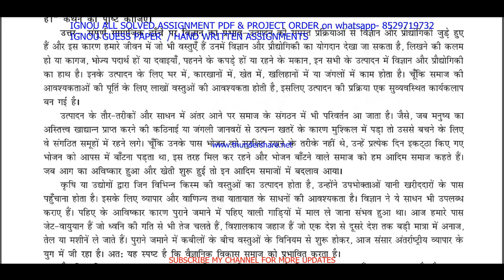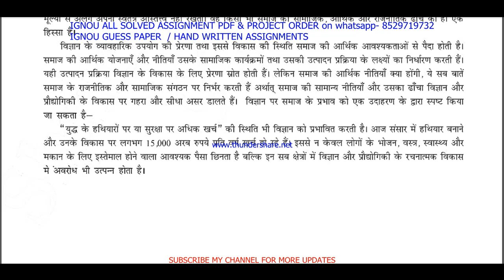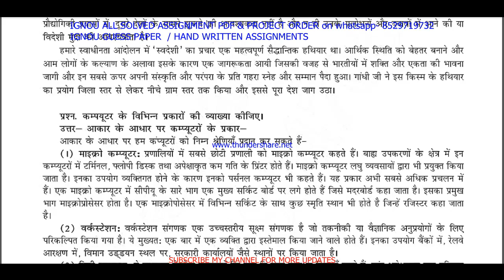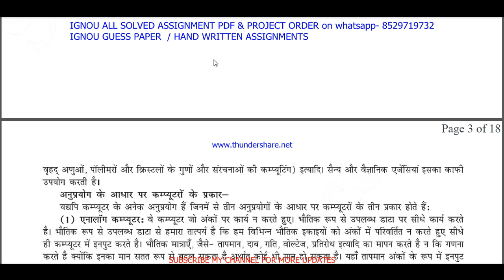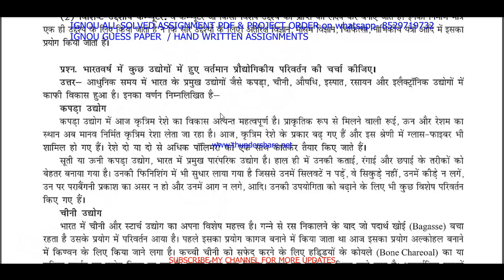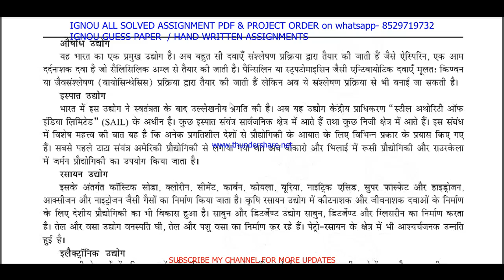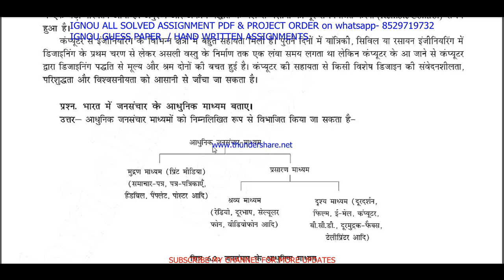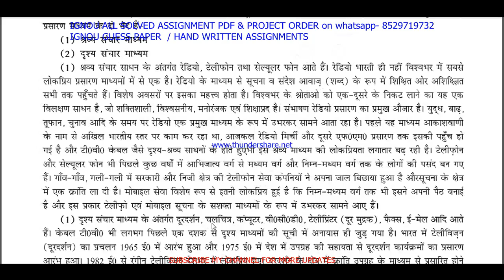fst 01 important questions and answers / fst 1 previous year question paper in hindi / fst 1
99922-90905 IS MY WHATSAPP NUMBER PLEASE MASSAGE ON THIS NUMBER. सभी Imp .Question with ans / guess paper की PDF  Whatsapp पर मंगवाने के लिए massage on - 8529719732

BA / BAG-50rs

fst 1 study material,
fst 1 previous year question paper,
fst 01 important questions,
fst 1 important questions and answers,
fst 01 in Hindi,
fst 1 previous year question paper in Hindi,
fst 1 question paper in Hindi,
fst 01 question paper pdf download,
fst 1 guess paper in hindi,
fst 01 exam notes in hindi,
fst 1 question paper 2021-22,
fst 1 important question,
ignou fst 1 important question,

fst 1 guides in hindi,
fst 1 ignou,
fst 1 sample paper in hindi,

fst 1 books in hindi,

fst 1 classes in Hindi,
fst 1 classes,

fst 1 suggestion questions,
fst 1 full class in Hindi important questions,

fst 1 unit 1,
fst 1 assignment,
fst 1 assignment pdf,

fst 1 chapter 1,
fst 1 full class,
fst 1 class unit in hindi,
fst 1 class unit in hindi 2021,
fst 1 full class in hindi,
fst 1 exam questions and answers,
fst 1 exam solved question paper
fst 1,
fst 1 question paper,
fst 1 class on important questions,
fst 1 important questions with solution 2022,
fst 1 full classes on important question,